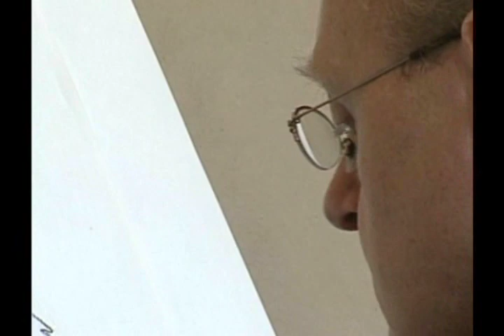Dave Merrick at work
Internationally known artist Dave Merrick paints a quick but beautiful wildlife piece.